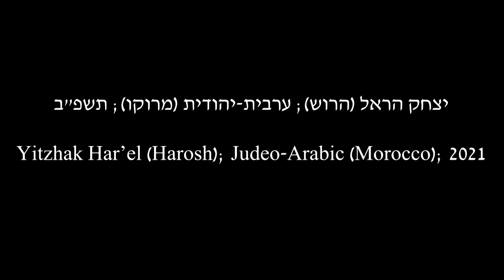לשון הבית: יצחק הראל (הרוש); ערבית-יהודית (מרוקו); תשפ"ב/2021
נושא השיחה: חלומות של אבא